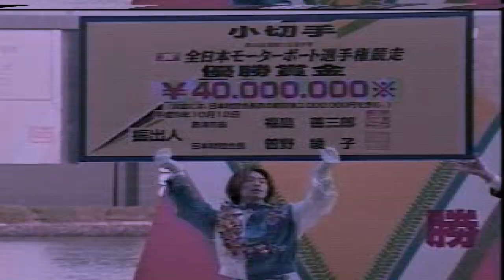[PS1 게임] 버추얼 경정 '99(1999)